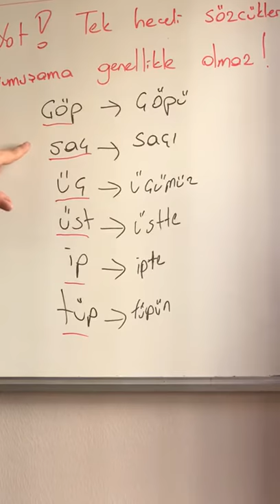Yabancılara Türkçe Eğitimi- Ünsüz Yumuşaması دروس اللغة التركية -تخفيف الاحرف